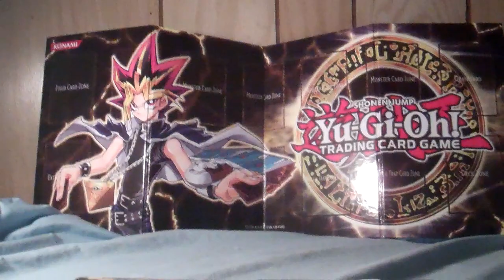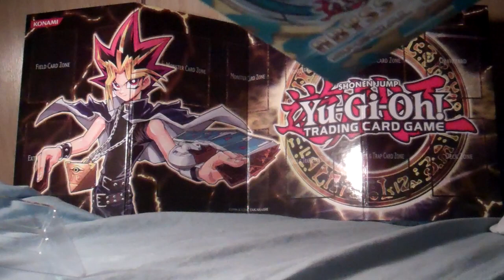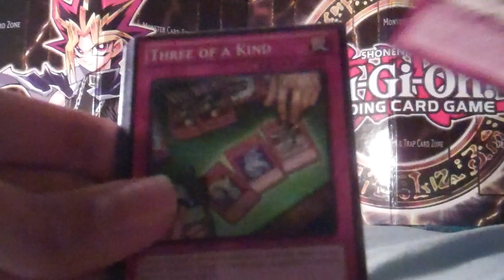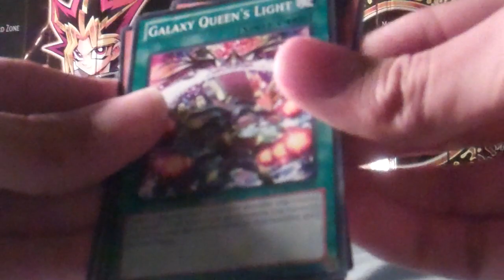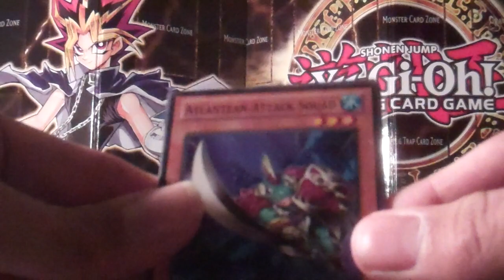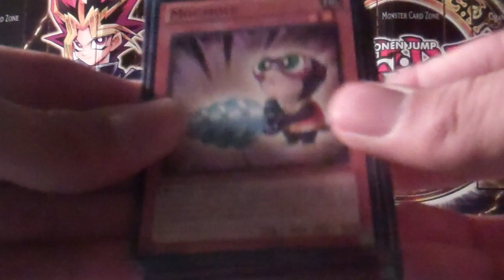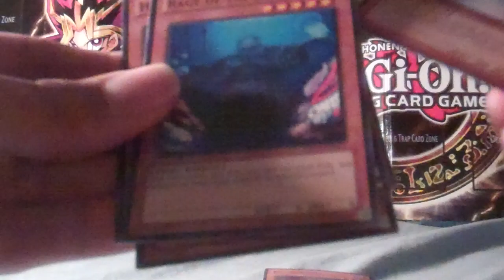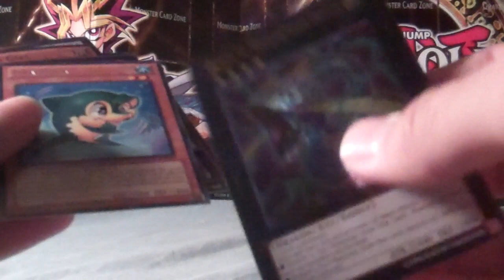Yu-Gi-Oh! Abyss Rising & Return of the Duelist: Special Edition Opening! (2-26-13)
Thanks!